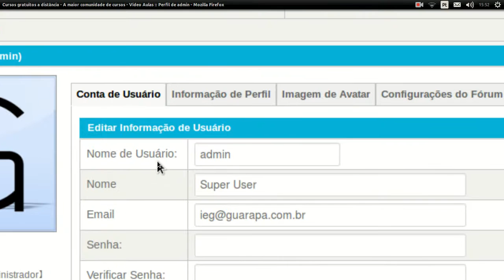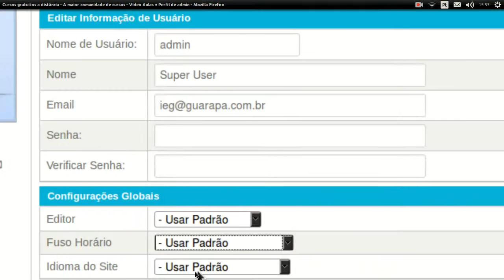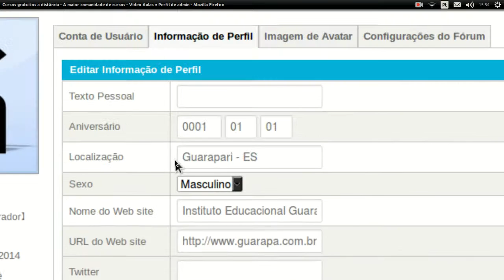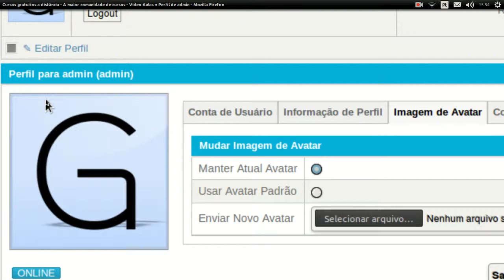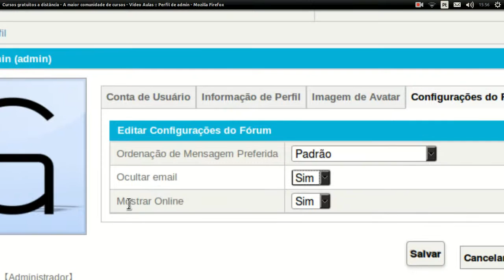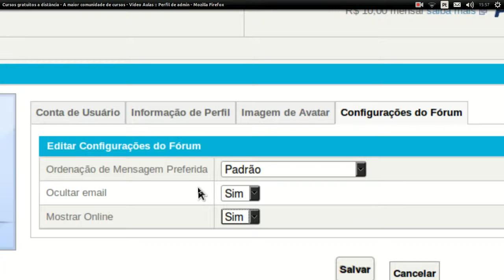Suporte site Guarapa editando Perfil e configurações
Editando Perfil e configurações